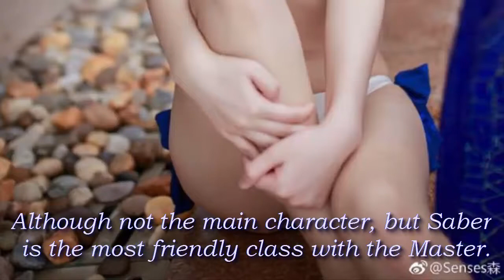Saber in Swimsuit - Part 2 | Game Girl Cosplay | Cosplay Fan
640/5000
Saber can be considered one of the most famous Manga / Anime characters in the world today. Although coming out of a light novel with a rather echi content, Fate / Zero succeeded to excel and directly evolved into various versions, from sequels, prequels ... to adaptations. To Manga, Anime and Video Game.